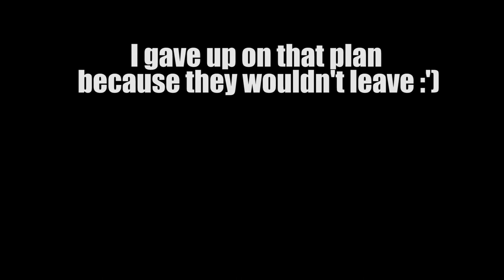Let's Play Baldur's Gate 3 [Part 98]: Prison Break!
YES IM STILL UPLOADING sorry it was such a long gap, the starlink ended up not being the uploading solution I thought it would :') This episode was a doozy to record and edit, lots of me banging my head against a wall trying to figure out how best to do a prison escape, but it works out MOSTLY how I want in the end :D

Nomad Note: I am uploading this from a cute little air bnb in southern Arizona, got sick this last work session so I'm treating myself :')